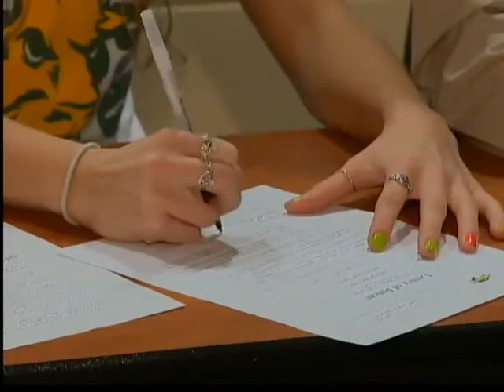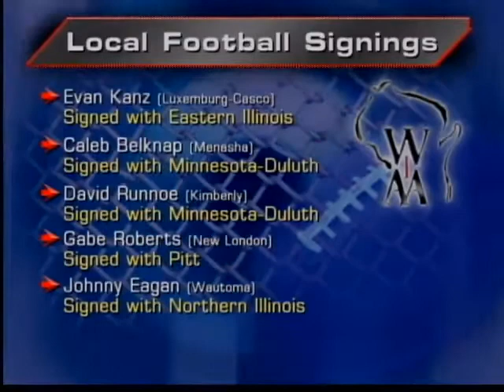Gametime February 5th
Drew and Doug break down local high school sports in GameTime for February 5, 2012 on the Fox-11 Sports Edge